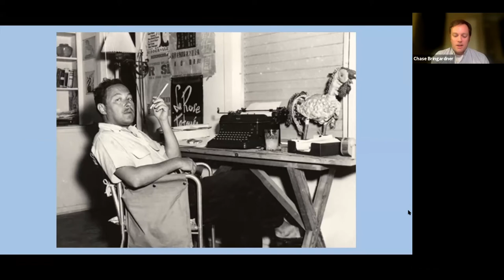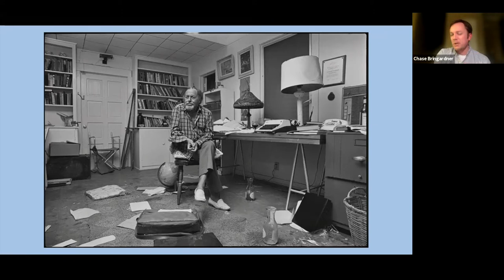Play Club : Cat On A Hot Tin Roof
Chase Bringardner, professor in the Department of Theatre and head of the Bachelor of Arts (BA) Program at Auburn University, and Topher Payne, Atlanta-based actor, director and playwright , discuss Tennessee Williams' Cat On A Hot Tin Roof for ASF's Play Club.